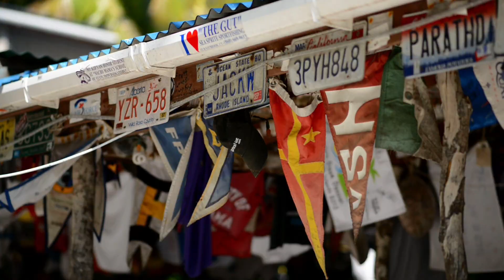Your Adventure Awaits in the British Virgin Islands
Protected waters, full-service marinas, resorts, and traditional island bars are just a few of the attractions of a British Virgin Islands yacht charter. It's little wonder that the BVI is rated as the top cruising destination in the world.